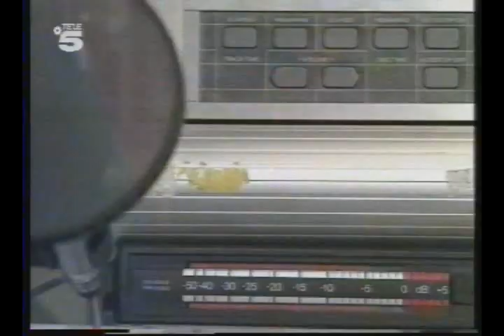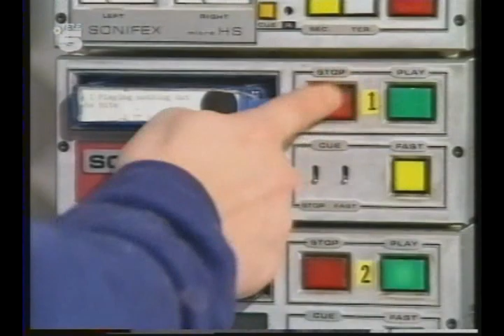Radio W1 - Weltrekordversuch im Jahr 1990 in Würzburg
Der TV-Beitrag aus dem Jahr 1990 des Musikmagazins "POP" von TELE 5, berichtet über den Weltrekordversuch von Radio W1 aus Würzburg. Die Moderatoren Marcus Schiller und Kaya Gök haben damals unter dem Titel "Top 2000-Y - die längste Hitparade der Welt" (später aus rechtlichen Gründen nur noch "Top 2000"), neun Tage am Stück im Wechsel von acht Stunden Platten aufgelegt und moderiert.

Den gewünschten Weltrekord konnten die beiden damals leider nicht nach Würzburg holen. Zwar hielten sie die neun Tage ohne Probleme durch und es wurden auch alle 2000 Titel gespielt, jedoch sendete Radio W1 Rundfunkwerbung im Programm was nicht den Statuten entsprach.

Die Hitparade Top 2000 war letztendlich eine Antwort auf den zuvor gestarteten Weltrekordversuch des Süddeutschen Rundfunks in Stuttgart (Programm: SDR 3) mit den Moderatoren Thomas Schmidt und Stefan Siller (Top 1000-X). Der SDR setzte die Hitparade im August 1990 zusammen mit DT64 - dem ehemaligen Jugendradio der DDR - unter dem Titel "Top 2000-D" fort.

Moderator des TELE5 Magazins "POP" war Jochen Bendel.